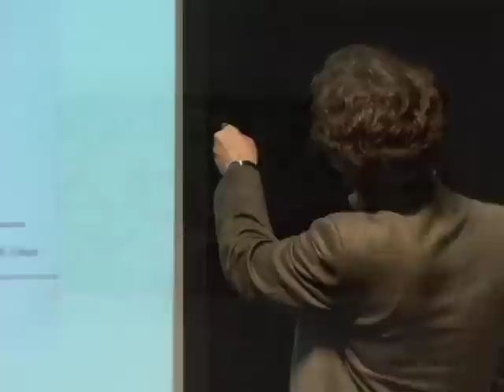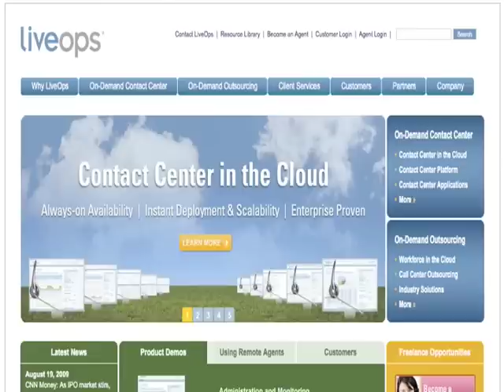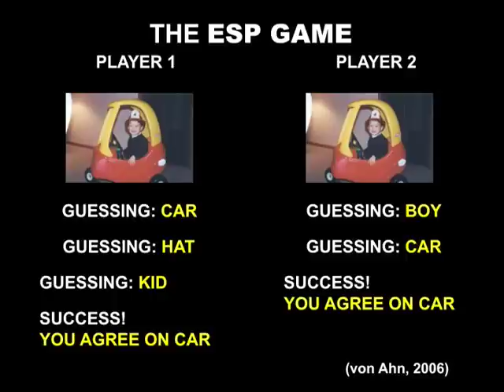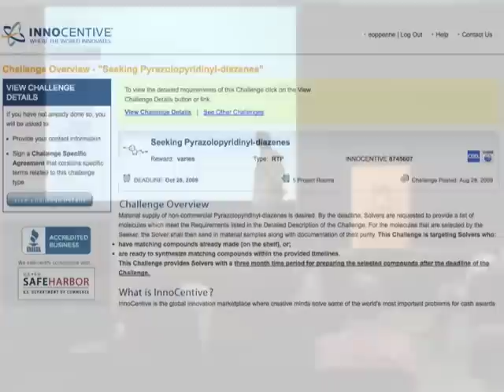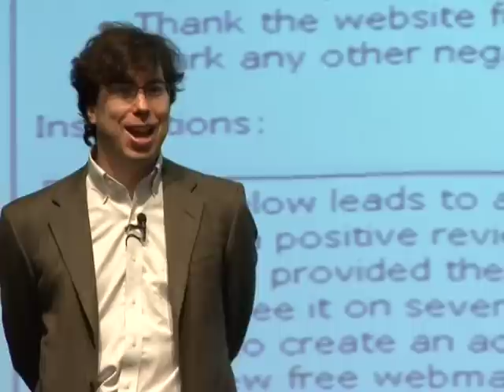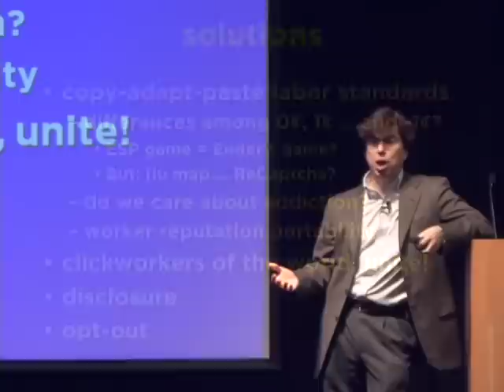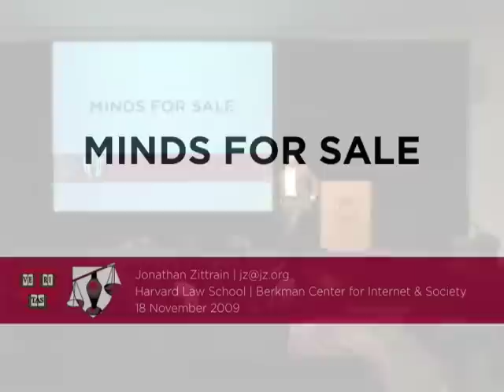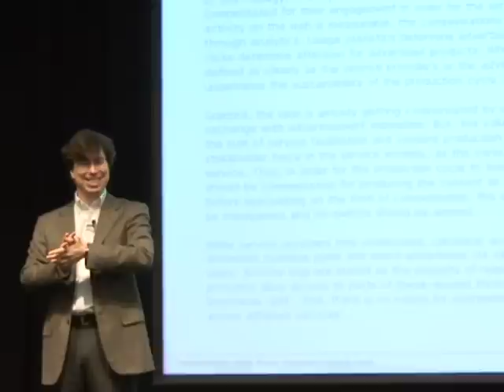Jonathan Zittrain: "Minds for Sale"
A new range of projects is making the application of human brainpower as purchasable over the cloud as additional server rackspace.  Jonathan Zittrain, Professor of Law and co-founder of the Berkman Center for Internet & Society at Harvard, dives into the ethics and issues surrounding cloud labor in this talk from the Berkman West reception at the Computer History Museum in Mountain View, California on November 18, 2009.

INDEX
0:00 Open
1:47 West Coast vs East Coast
2:05 Ubiquitous Human Computing or "Minds for Sale"
2:32 The Tween Bot
4:14 Crowdsourcing "The Future of the Internet"
7:36 A tour of the Ubiquitous Human Computing pyramid
8:37 Example 1: The X-Prize
10:24 Example 2: Innocentive
12:08 Example 3: LiveOps
15:43 Example 4: SamaSource
16:16 Example 5: Amazon's Mechanical Turk
20:13 Example 6: The ESP Game
22:47 Example 7: Human Computing for Electronic Design Automation
24:01 Example 8: Google
25:24 Why Should We be Pessimistic?
26:38 Child Labor on PBS
28:11 Laboring for a Devious Cause
29:23 US Border Webcams
30:05 Smart Drive
30:45 Internet Eyes
32:09 Identifying Protesters
33:21 A Speculative Example
35:05 Mechanical Turking your way to a Fake Reputation
39:36 Mechanical Turking your way to a Political Movement
41:20 Captchas Sweatshops
43:03 "Crowding Out"
44:41 The Future of Crowdsourcing and How to Stop It
47:14 Clickworkers of the World Unite!
50:45 Monetizing Kindness
52:25 Q&As